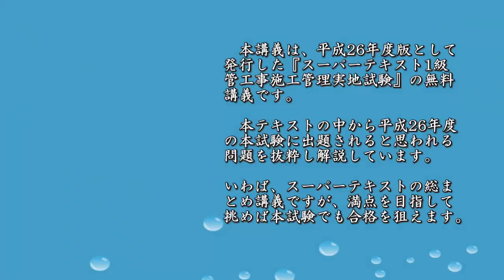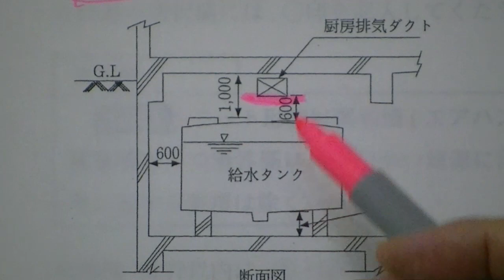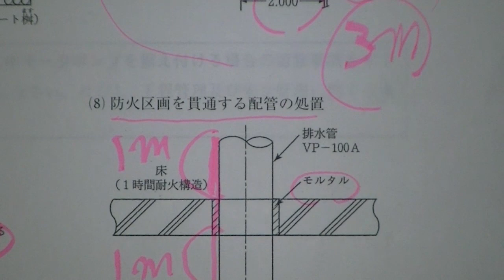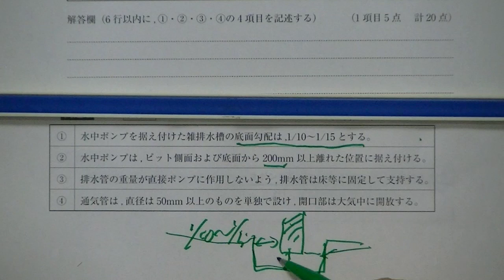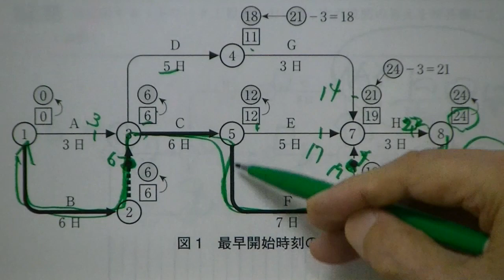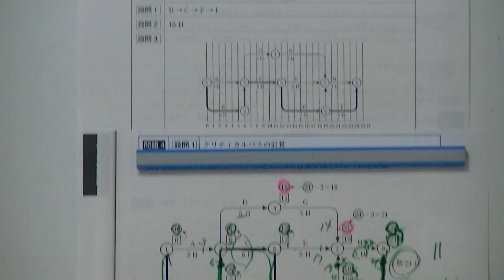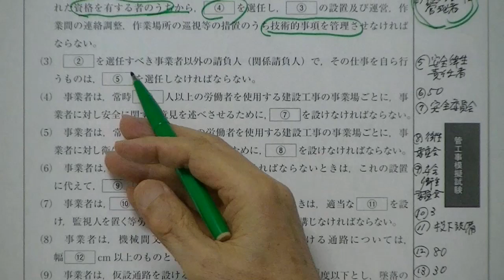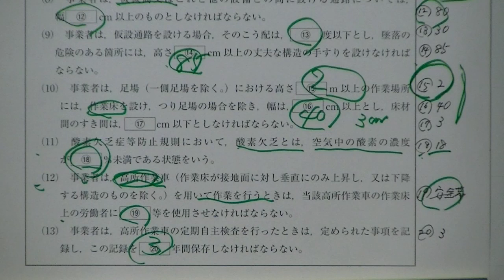平成26年度版 1級管工事施工管理技術検定実地試験受験対策講義 【出題予想問題解説】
スーパーテキストと無料公開講義の学習だけで監理技術者になれる。